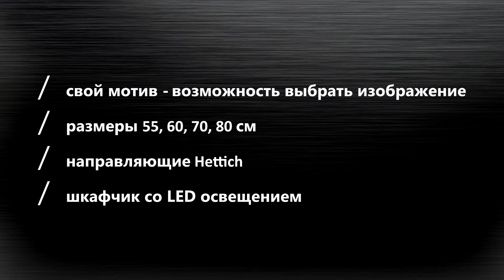VISIO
- эксклюзивная новинка 2013 года
- стандартные цветные мотивы / свой мотив -- возможность выбрать изображение из базы данных shutterstock
- керамический умывальник Q, размеры 55, 60, 70, 80 см
- направляющие Hettich (мировое качество)
- подвесной шкафчик со светодиодным освещением